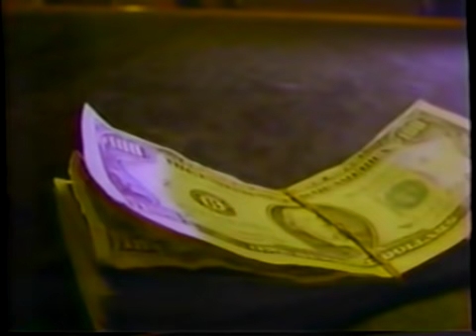America's Most Wanted - Vietnamese Gangs in Boston's Chinatown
First aired on May 3, 1991. The case of Three Asians wanted in gambling club massacre (Hung Tiem Pham). The producer was unable to recruit Vietnamese actors so most of the actors are Chinese and are speaking in Cantonese or Mandarin.